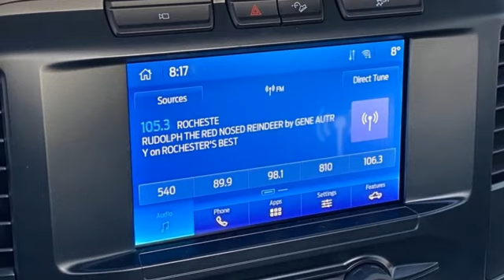New 2022 Ford F-150 Rochester MN Winona, MN H228245 - SOLD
Year: 2022
Make: Ford
Model: F-150
Trim: XL
Engine: 2.7L V6 EcoBoost
Transmission: 10-Speed Automatic
Color: Red
Interior: Black
Stock #: H228245
VIN: 1FTMF1EP6NKF30528
$5,000 off MSRP! 2022 Ford F-150 Race Red XL 2D Standard Cab 2.7L V6 EcoBoost 4WD Priced below KBB Fair Purchase Price! This Ford F-150 has many features and is well equipped including, Backup Camera, Bluetooth Hands-Free, 4x4 FX4 Off-Road Bodyside Decal, Chrome Front & Rear Bumpers, Cloth 40/20/40 Front Seat, Cruise Control, Electronic Locking w/3.73 Axle Ratio, FX4 Off-Road Package, Hill Descent Control, Illuminated Entry, Monotube Rear Shocks, MyKey, Off-Road Tuned Front Shock Absorbers, Perimeter Alarm, Power Door Locks, Power Front Windows, Power Glass Sideview Mirrors w/Black Skull Caps, Power Tailgate Lock, Rock Crawl Mode, Wheels: 17" Silver Painted Aluminum, XL Chrome Appearance Package, XL Power Equipment Group.brbrThank you for taking the time to look at this terrific-looking 2022 Ford F-150. We look forward to earning your business. Price does not include tax, title, and license. Residency Restirctions Apply. Discounts are: $1000 - Bonus Customer Cash. Exp. 01/03/2023

Address:
4900 Highway 52 North